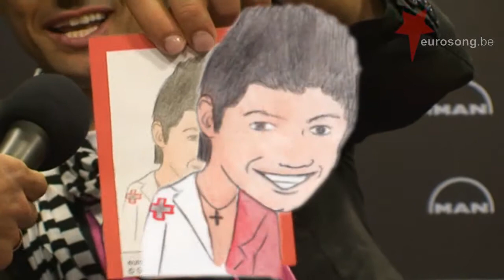Interview Glen Vella Eurovision 2011 Malta